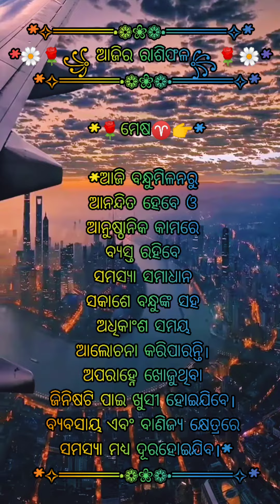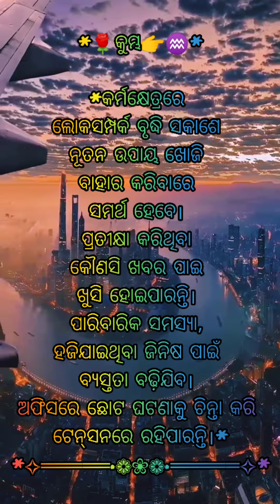Aajira Rasifhala (08/07/2021/Thursday) 🙏 Jay Jagannath 🛐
ଆଜିର ରାଶିଫଳ (୦୮/୦୭/୨୦୨୧/ଗୁରୁବାର)

‼️⚫‼️ ଜୟ ଜଗନ୍ନାଥ ‼️⚫‼️